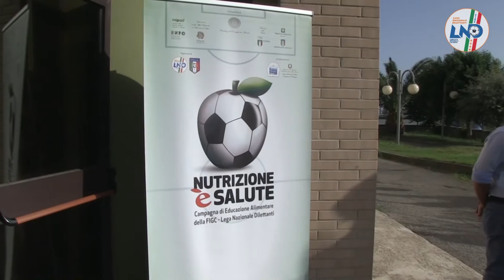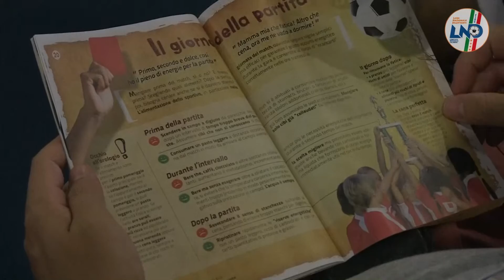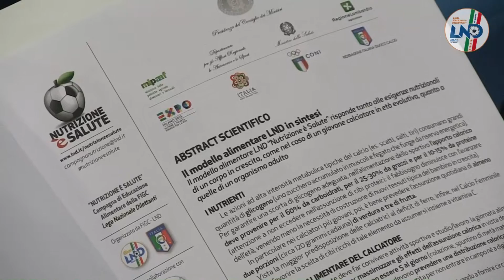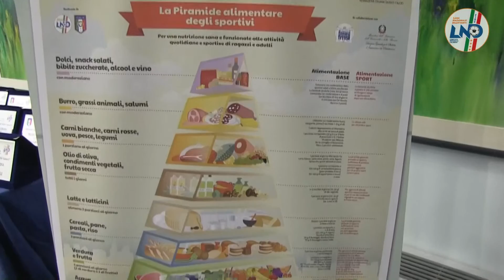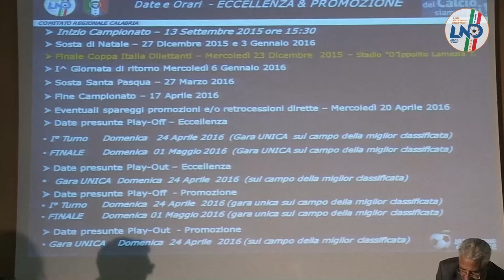NUTRIZIONE E' SALUTE: il convegno regionale al CR Calabria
Le immagini dell'importante convegno di presentazione del progetto della Lega Nazionale Dilettanti svoltosi a Catanzaro presso la sede del CR Calabria.